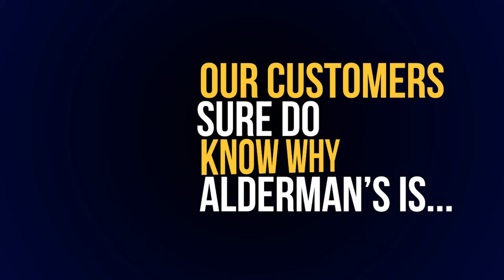Customer Appreciation - Week 16 - 2021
Congratulations to this week's Customers! ❤️🥰😍